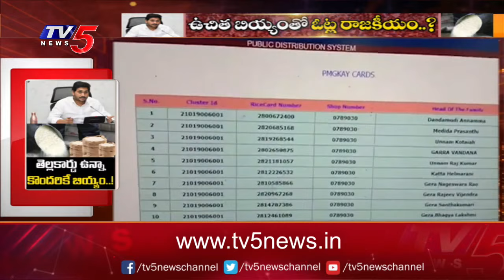ఉచిత బియ్యంతో జగన్ సర్కార్ ఓటు రాజకీయం..! | Jagan Govt Politics Over Free Ration in AP | TV5 News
ఉచిత బియ్యంతో జగన్ సర్కార్ ఓటు రాజకీయం..!